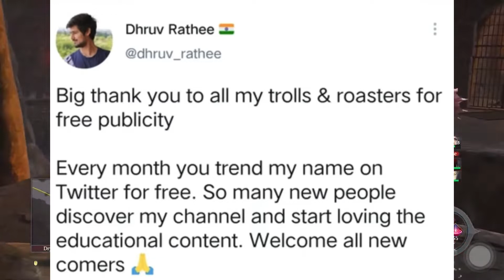Elvish Yadav Delete Dank Rishu Video, Dhruv Rathee Mass Report Elvish Yadav New Video